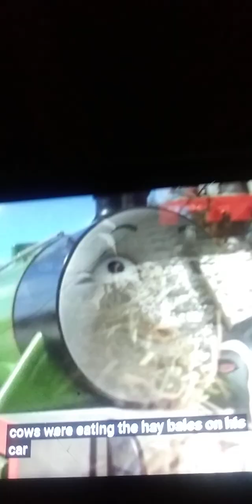big strong 💪 hiro